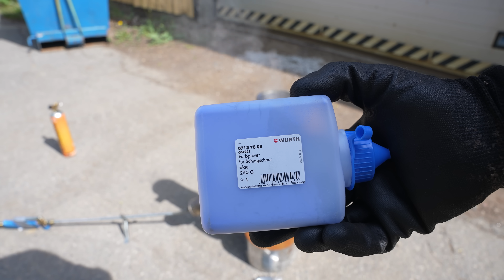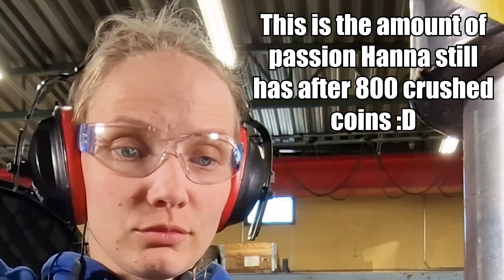How Far Will a Candle Fly Through a 1mm Hole? Hydraulic Press Test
First 1000 orders get free crushed coin with certificate signed by Lauri
First 200 orders with at least two items also get free crushed toilet paper roll with certificate signed by Lauri

How Far Will a Candle Fly Through a 1mm Hole? and can you shoot ballistic gel with ballistic gel using a hydraulic press? We are going to find out on this experiment video.